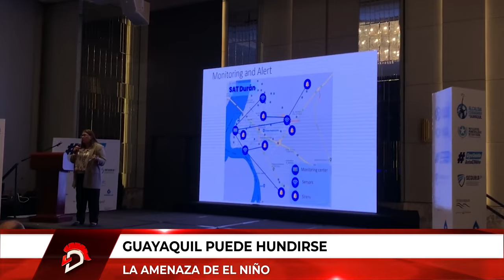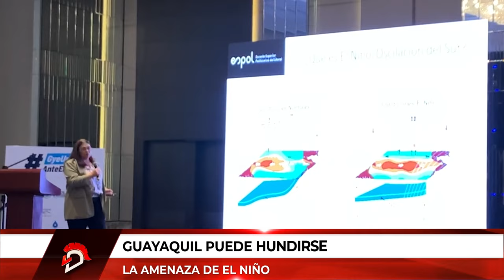Cemento, el principal enemigo de Guayaquil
🛡️ElNiño provoca una intensa preocupación por sus estragos.
🤔En Guayaquil, la situación se vuelve más crítica debido a la ubicación geográfica y un material de construcción muy utilizado.

👉🏽El cemento se convierte un enemigo amenazante,